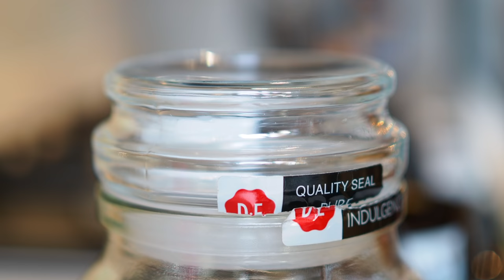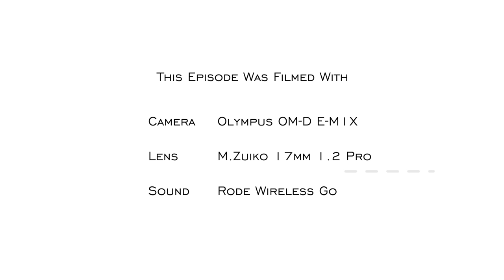Next Olympus Flagship, Panasonic GH6, GH5 II, What to expect? RED 35 VLOG 058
Panasonic's latest M43 (GH5 Mark II & GH6) announcement, even it was expected, still gets the community excited. But what's more interestingly, at least for me, is to start thinking, base on GH6's specification, what will Olympus' new flagship be like when it announces towards the end or this year or early 2022? Now, let us explore this together and have some fun. **This video does not represent official OMDS and it's purely personal**

0:00 - Video Start
0:39 - Introduction
1:41 - New Sensor
2:51 - New Processor
3:58 - New Hardware
4:23 - New Feature
5:47 - Faster Speed
6:26 - Bumped up Video Specs
8:00 - Final Words
8:41 - Outtro
8:57 - Bloopers